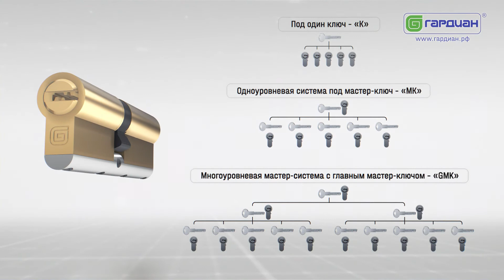Гардиан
Видеоролик для компании «Гардиан» - одного из крупнейших российских производителей замков и стальных дверей. Перед нами стояла задача создать 3d-визуализацию работы цилиндрового механизма.

Production: MARMELADOV video production
Directed by Alexey Sannikov
3D graphics / Modeling: Maksim Shcherbinin, Alexey Sannikov
Dictor: Maksim Kolesnikov